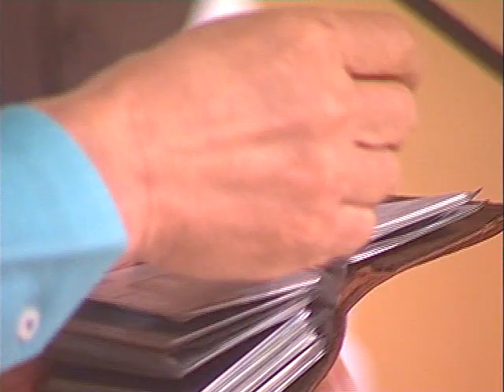MONEY TALK - ทิศทางเศรษฐกิจไทยปี 58 - มกราคม 2558